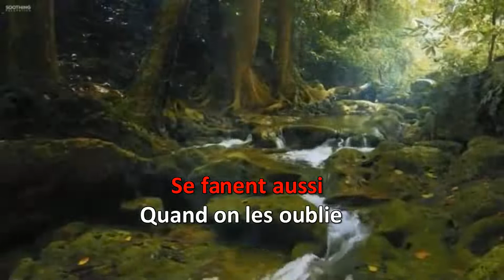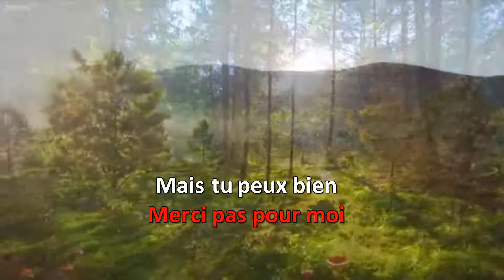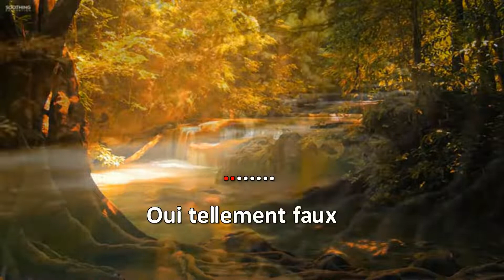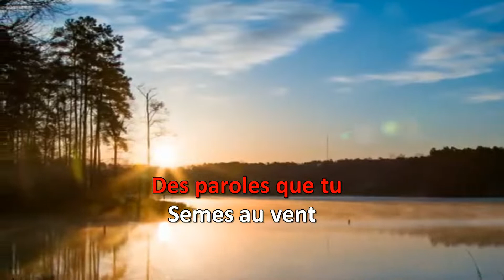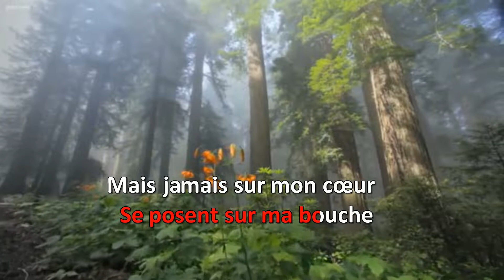Karaoke - Gabrielle Chiararo - Parole Parole